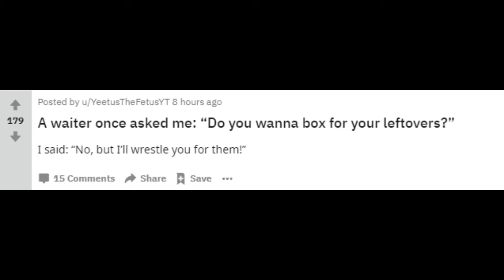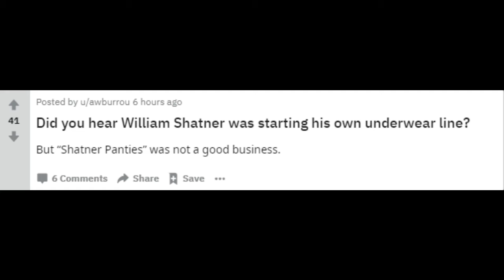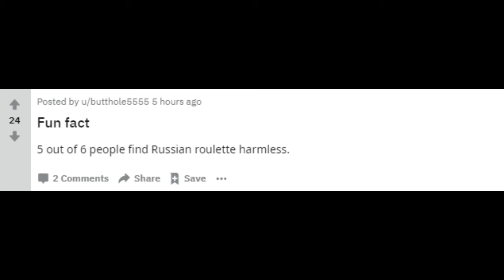His condition was stable - r/DadJokes